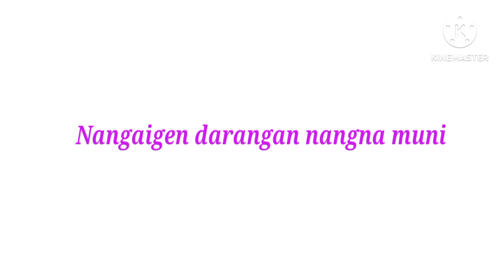Bimangan dakanga buga Rani miss ama sona